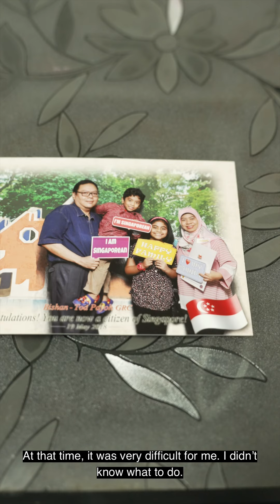NTUC-U Care Fund: Lifeline for a Single Mother’s Family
Eva Fatimah Nasrul was determined to give her children a better life after her husband passed away.

Thankfully, the NTUC-U Care Fund's assistance programmes were able to lend a helping hand.

Taking Action for You because NTUCCares!